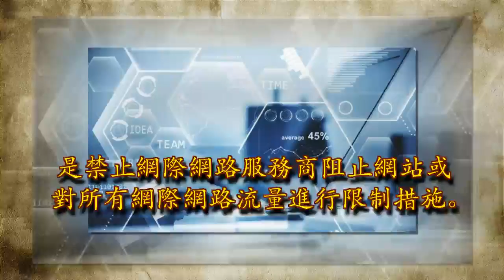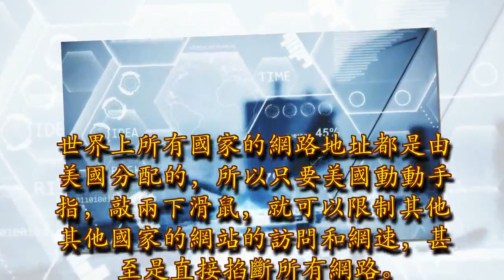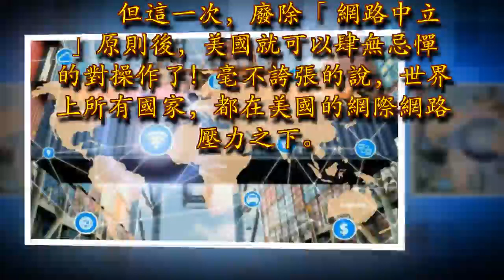美取消網路中立原則網際網路面臨威脅 中國要加油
來源：軍情高地近日，據美國媒體報道，上周四美國宣布停止歐巴馬時期通過的「網路中立」原則。這將對美國本土的網路運營商帶來極大的好處。

　　「網路中立」原則，又稱之為「開放的網際網路」規則。是禁止網際網路服務商阻止網站或對所有網際網路流量進行限制措施。說白了，就是提供網路服務的企業，不能限制網站的訪問或者網速。由於美國是IPV4網路的控制國家，主要根伺服器都在美國境內。世界上所有國家的網路地址都是由美國分配的，所以只要美國動動手指，敲兩下滑鼠，就可以限制其他其他國家的網站的訪問和網速，甚至是直接掐斷所有網路。而之前美國通過的「網路中立」原則限制了美國的動作。按照這一原則，美國不能隨意對其他國家的網際網路經行阻攔。

　　　　但這一次，廢除「網路中立」原則後，美國就可以肆無忌憚的對操作了！毫不誇張的說，世界上所有國家，都在美國的網際網路壓力之下。無一倖免。

　　據報道，美國之所以停止「網路中立」原則，一方面是考慮本土網路運營商的利益。另一方面是可以限制一些反美網站的傳播。而只要是遵循「美國優先」政策的國家，都不會受到限制。